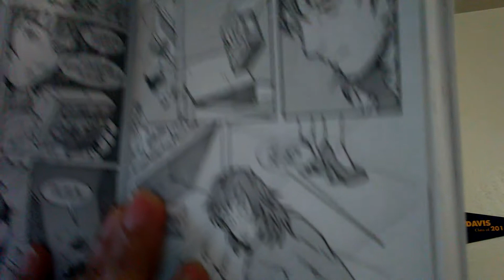My review of Brody's Ghost by Mark Crilly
Mark crilly is an awesome artist and writer. He has his own channel on YouTube and published a six part series of comics with dark house books